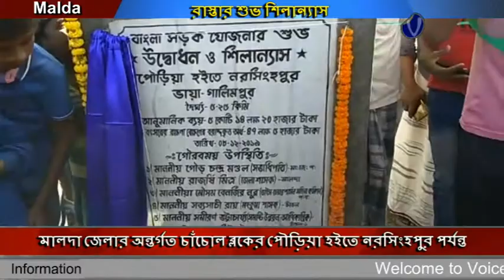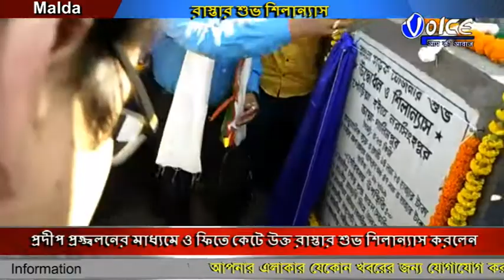চাঁচোল ব্লকের পৌড়িয়া হইতে নরসিংহপুর পর্যন্ত৫ কোটি ১৪ লক্ষ ২০ হাজার টাকা ব্যয়ে ৫ ২৫ কিমি বাংলা সড়ক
চাঁচোল ব্লকের পৌড়িয়া হইতে নরসিংহপুর পর্যন্ত৫ কোটি ১৪ লক্ষ ২০ হাজার টাকা ব্যয়ে ৫.২৫ কিমি বাংলা সড়ক যোজনার অন্তর্গত রাস্তার শুভ শিলান্যাস